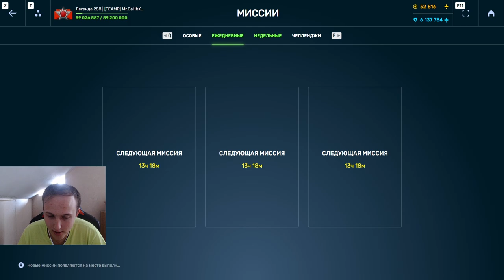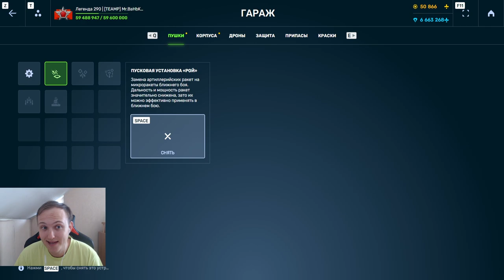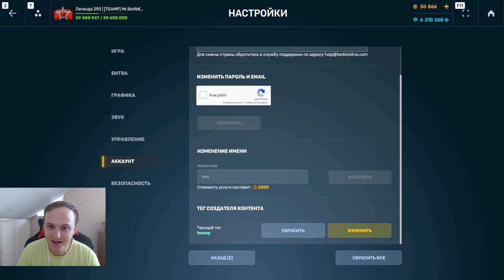УРА! Я СДЕЛАЛ ЭТО! Я ВЫБИЛ НОВУЮ ПУШКУ СКОРПИОН и ПРОКАЧАЛ СКОРПИОН МК7 В ТАНКАХ ОНЛАЙН